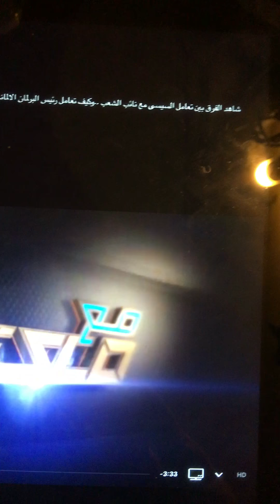بلد الحق حتي و لو كانت رايسة تحيا الحق في المانا